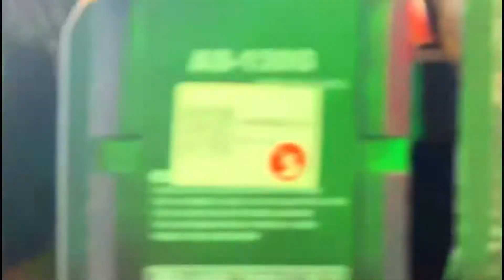BBM-SARA 2022 UNITEAM | TACLOBAN CITY CARAVAN